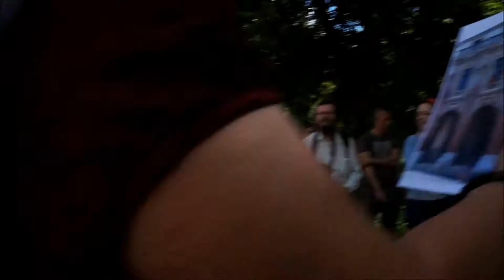Знаменское-Садки - усадьба Трубецких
Экскурсия 23 июля 2016 г. с проектом Дворянские усадьбы